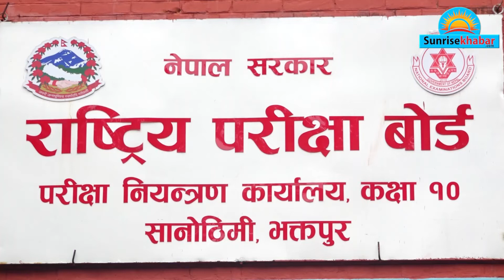सार्वजनिक भयाे एसईईकाे नतिजा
सार्वजनिक भयाे एसईईकाे नतिजा | see result 2079 news
see result 2079 news - all about see result - see result 2079 news today